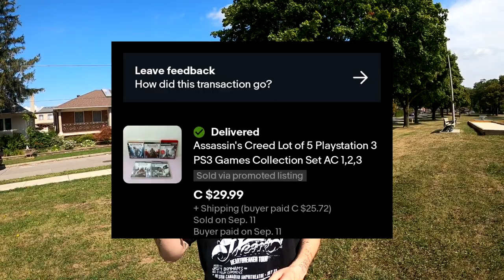THEY GAVE ME $100 FOR LISTING ITEMS ON THIS APP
follow all of these today